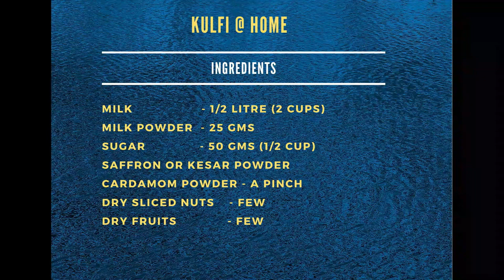குள்பி ஐஸ் I Kulfi Ice Cream recipe in Tamil I How to make kulfi at home I Kids special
குள்பி ஐஸ் I Kulfi Ice recipe in Tamil I How to make kulfi at home I Kids special
INGREDIENTS:
MILK - 1/2 LITRE (2 CUPS)
MILK POWDER - 25 gms
SUGAR - 50 GMS (1/2 CUP)
SAFFRON OR KESAR POWDER
CARDAMOM POWDER - FEW
DRY SLICED NUTS - FEW
DRY FRUITS - FEW